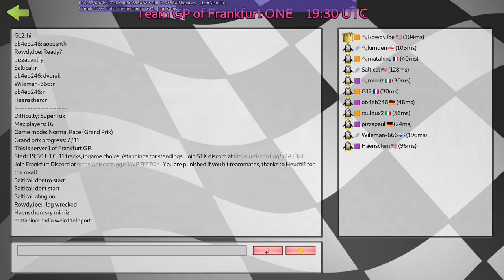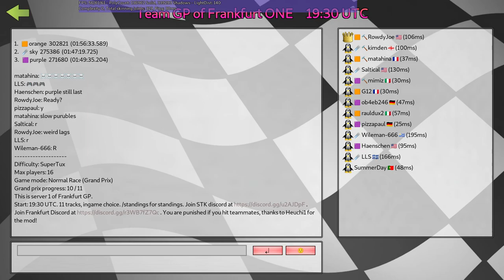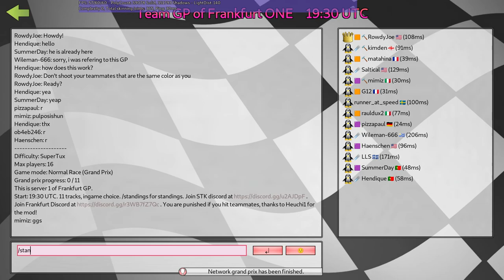SuperTuxKart Team GP with @rowdyjoe-stk the baker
Everytime Joe had a cupcake next to me:
6:00 basketball issue
6:49 I'm good at this jump
11:20 boing
12:01 looks who's there
12:39 "sometimes"
12:56 that's a cake vs zipper battle
17:48 not that close but
25:47 I swear
33:25 your daily cake
35:30 a cake but Joe is inside the road
38:50 voted for Jesus
40:48 selfsabo
41:31 I love being 2nd
47:10 bowling balls don't work